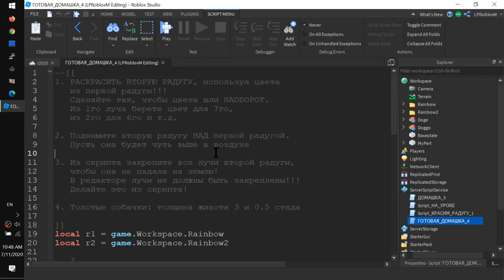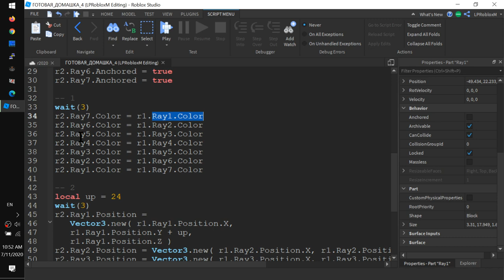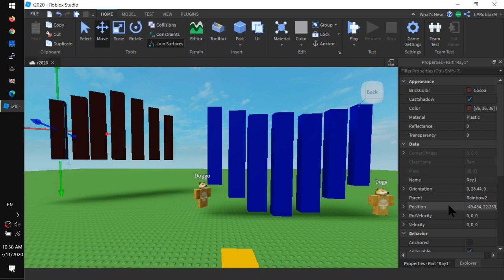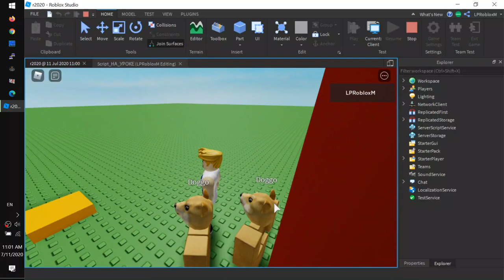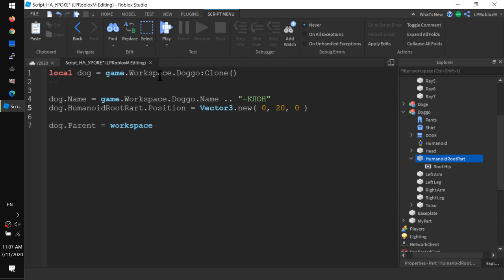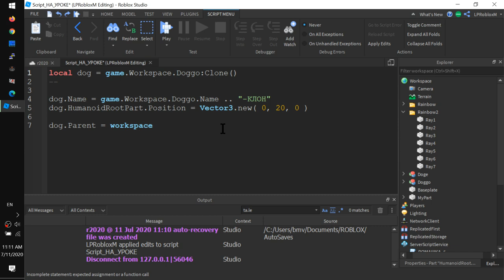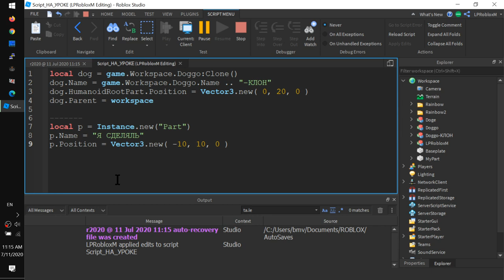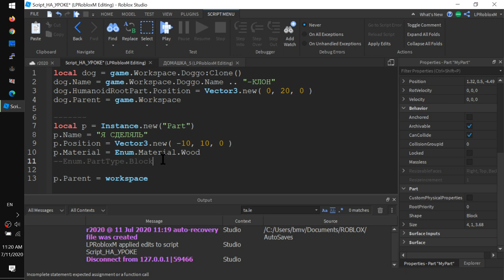5. Как клонировать объекты в Роблокс Студио 2020 Clone Instance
- Разбор домашки про 2 собачьи радуги.
- Детективы, как узнать кто клон? :Clone()
- Клонируем Doggo в nilовую пустоту!
- Даём имя клону и находим ему хозяина! (Parent)
- Перемещаем клона КУДА НУЖНО!
- Создаём инстанс объекта... Детальки из воздуха!
- Даём имя инстансу и находим ему того же хозяина (Parent)
Домашка еще более простая. Без нее не смотрите следующий урок.